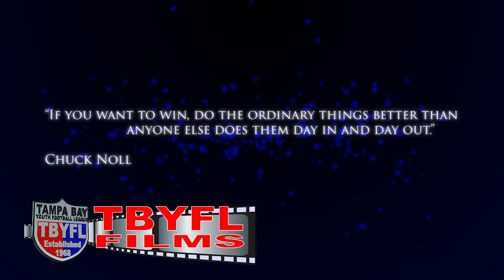2015 TBYFL Week 4